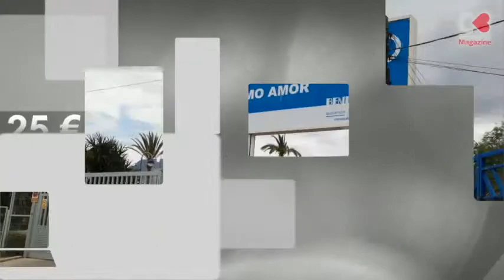12.559,25 euros extras para el césped del Low Festival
El Ayuntamiento de Benidorm gastará 12.559,25 euros para arreglar los daños ocasionados por el Low Cost Festival de 2013 en el césped del Guillermo Amor.